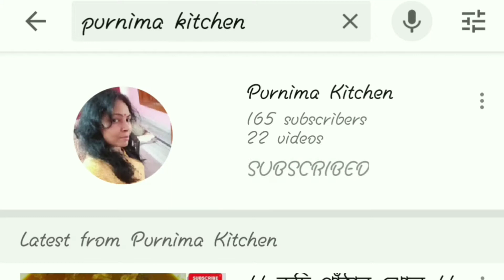|| মাত্র পাঁচ মিনিটেই বানিয়ে ফেলুন এই মুচমুচে চিঁড়ের কাটলেট || [[ CHIRER CUTLET ]]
FAST FOOD

APNARA EY RECIPE TA TRY KORUN R OBOSSOI JANAN KAMON LAGLO